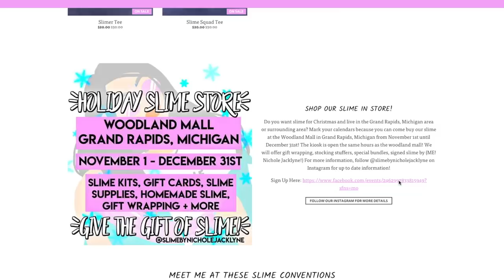$1,500 KAWAII SLIME COMPANY HAUL! $1500 slime supplies haul, slime clay, slime beads, slime charms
☆☆☆Buy My Favorite Store Bought Slimes☆☆☆

☆Lyft Code: NICHOLE2798